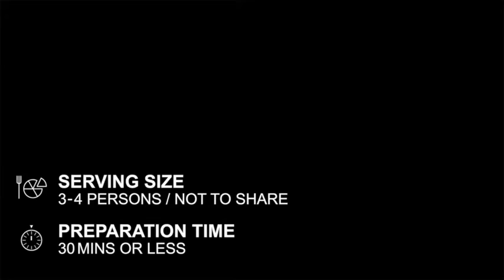How to make Homemade Guacamole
Quick Recipe Homemade Guacamole - a quick Mexican dipping that goes well with flavored tortilla chips, crackers or even eat it straight. It's quick, easy and healthy. A 30min snack that could please your guests suddenly coming over. The ingredients include avocado, cilantro, tomato, onion, lime juice, salt and black pepper. If you want a spicy note, Jalapeño is a must!!